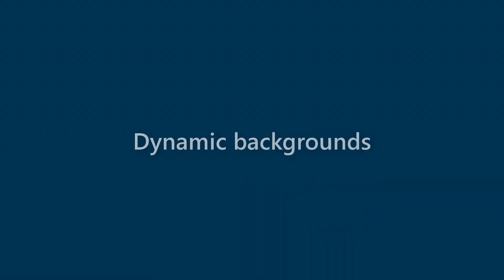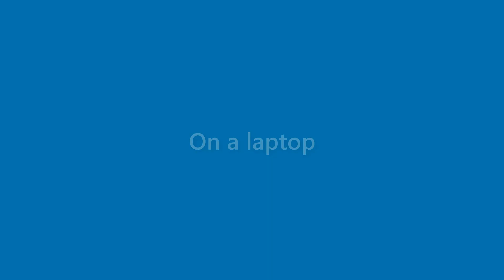Jax Berger - appearance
Name Look - Jax Berger - appearance. In this video we present "Jax Berger" name look and feel in various scenarios.
This video will cover:
How does "Jax Berger" look as a personal letterhead?
How does "Jax Berger" look on a business card?
How does "Jax Berger" look on a computer/laptop screen?
How does "Jax Berger" look with different background colors?
How does "Jax Berger" look with various fonts?